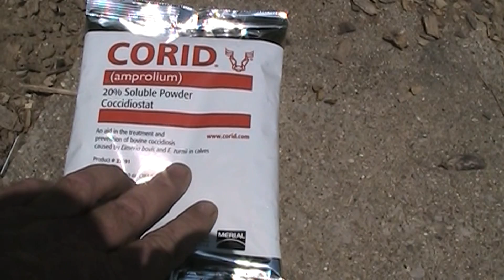Rabbit Coccidiosis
Hey guys, some of our rabbits got sick with Coccidiosis, so here is what we are doing to take care of them and prevent further infection of our other animals.  Hope this helps.
J